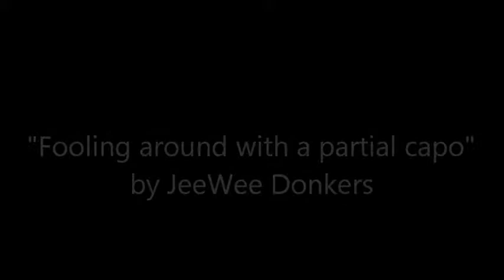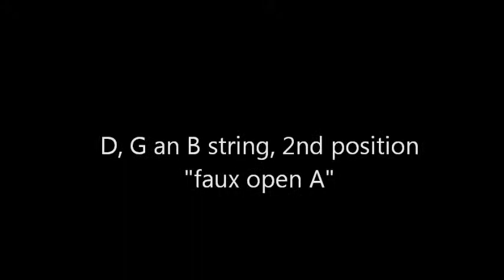Shubb C7B partial capo improvisations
JeeWee fooling around with a Shubb C7B partial capo, covering 3 strings at will.